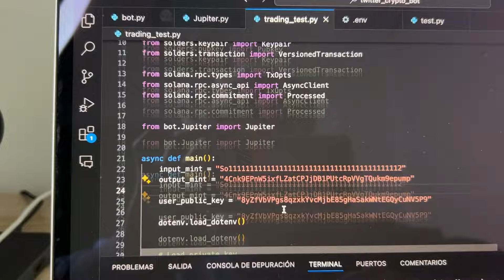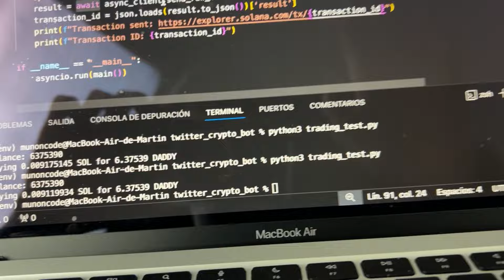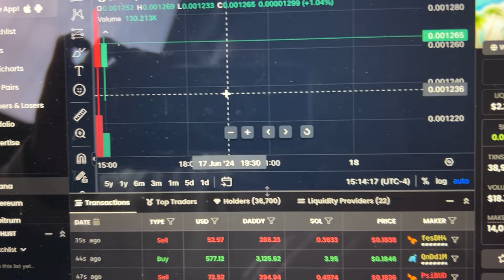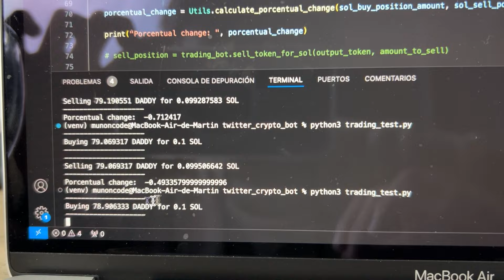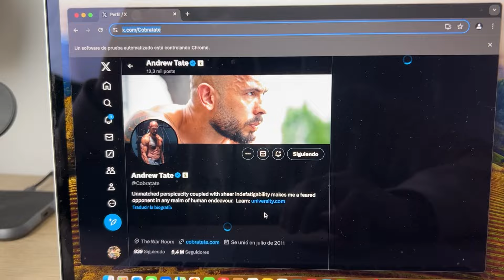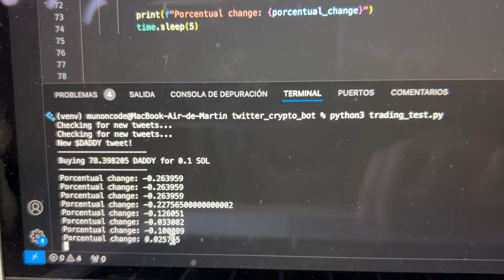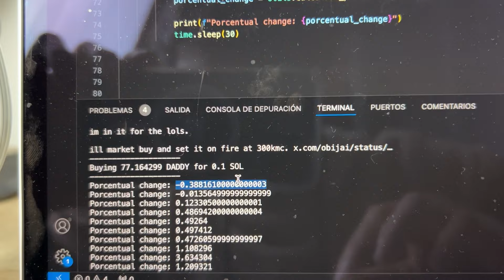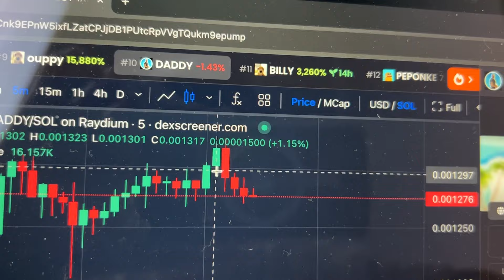intenté programar un bot de criptomonedas (RESULTADOS)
Te cuento todo sobre monetizar apps, creación de aplicaciones y más en mi newsletter (gratis)